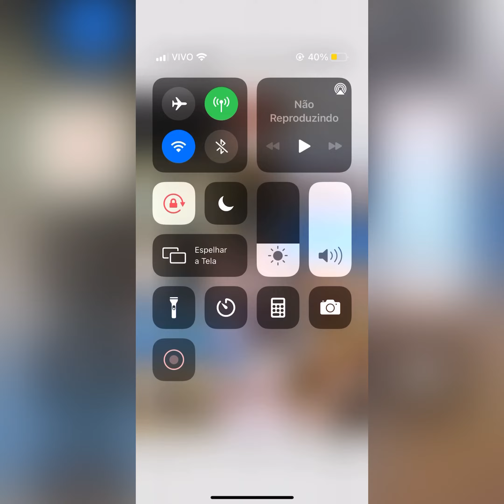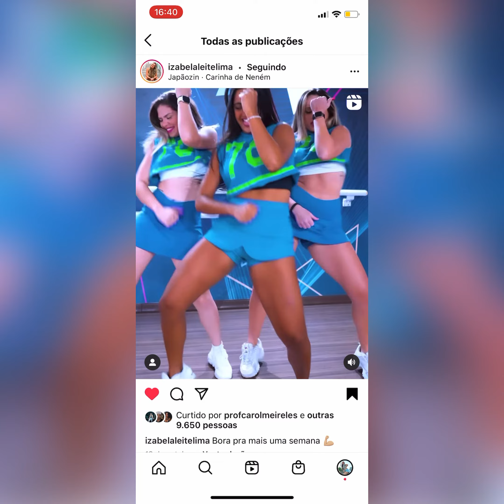Aquelas Coisas - João Gomes (Coreografia)